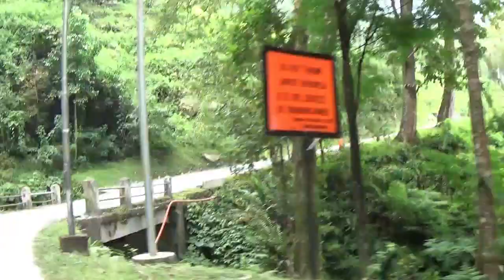WAY TO PELLING-PART - 5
TRIP TO STATE OF SIKKIM, OCTOBER,2019